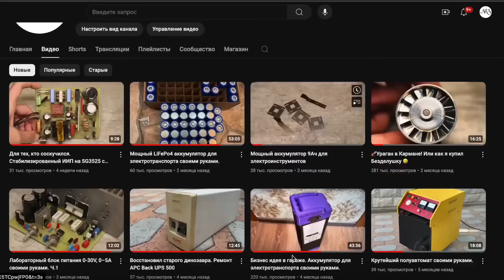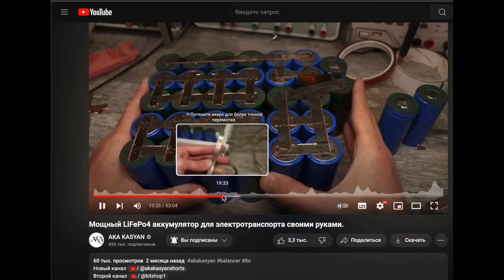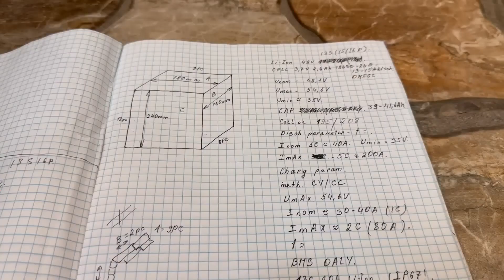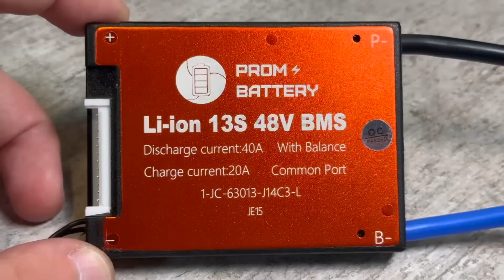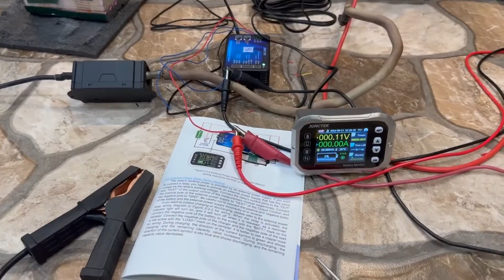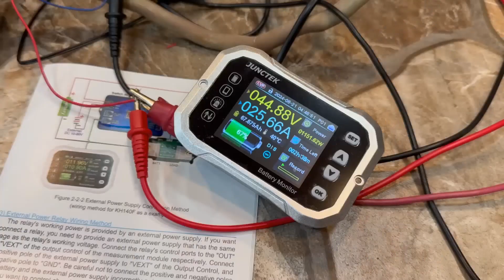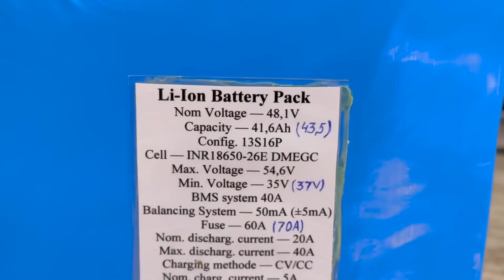The Right Way to Build a Li-Ion Battery Pack for Electric Transport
Solder wire